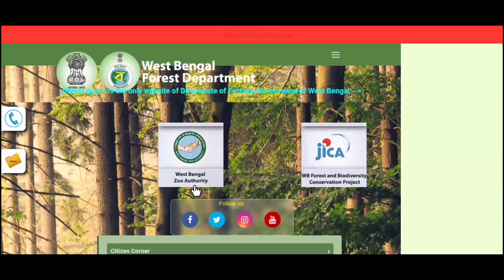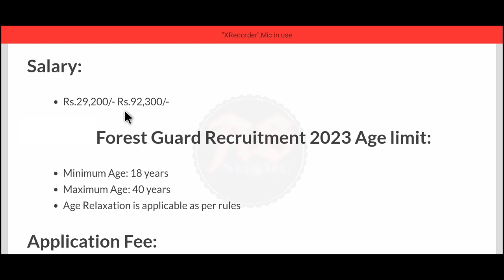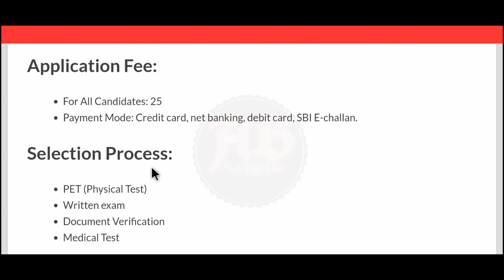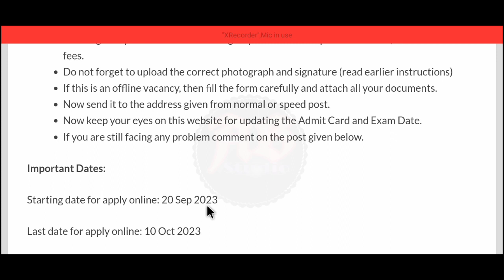Forest Guard Vacancy 2023 | Forest Department Recruitment | Wildlife Guard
2023 forest guard vacancy
forest guard details
forest guard latest update
forest guard latest news
forest guard latest news today